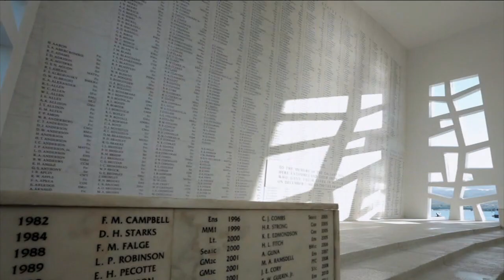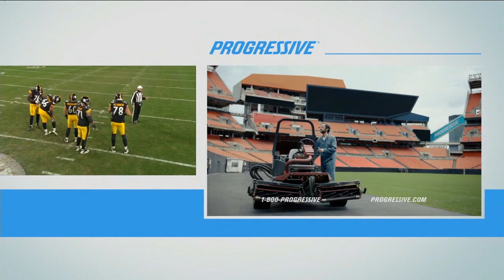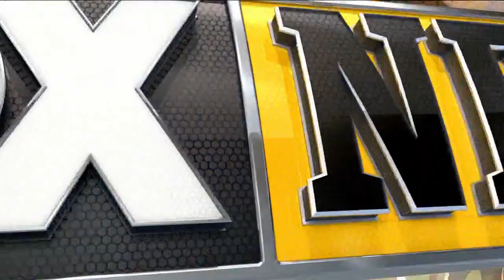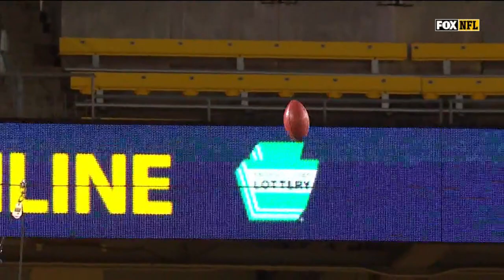Steelers vs Washington Football Team HD 60fps